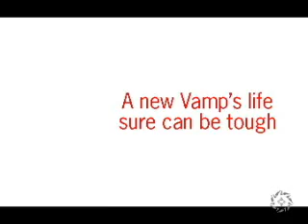Fanged and Fabulous book trailer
It's bad enough she was turned into a vampire. Hey! At least she won't have age spots. But, there are challanges to being undead and cute!